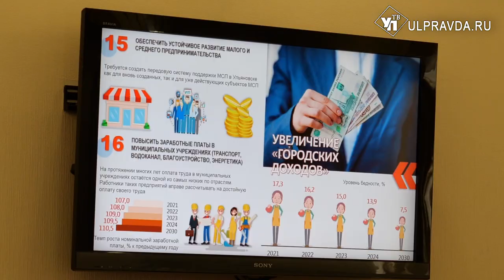С новым мэром! Дмитрий Вавилин займется капремонтом домов, благоустройством дворов и маршрутками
На заседании Ульяновской городской думы депутаты избрали нового главу города. Им стал Дмитрий Вавилин, получивший 29 из 30 голосов. Свой выбор комиссия делала на конкурсной основе. Предварительно все кандидаты прошли строгую проверку. Какие будут первые шаги нового градоначальника по развитию Ульяновска - узнал наш корреспондент.